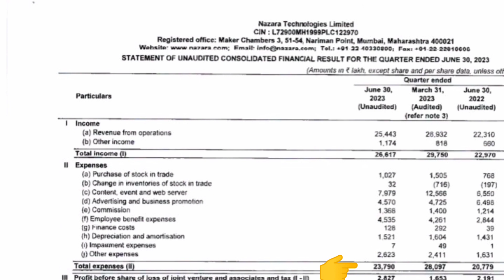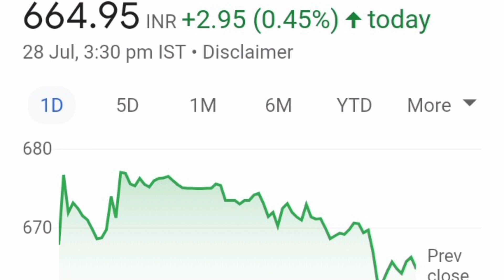NAZARA TECH SHARE LATEST NEWS📈LONG TERM में जा सकता हैं 700+💥QUARTER 1 RESULT💥 कैसे रहे हैं RESULT📉